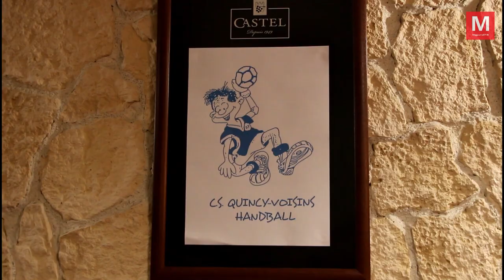Quincy-Voisins ► Le Petit Chinon a offert les tenues officielles des jeunes du club de hand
Vendredi 28 février 2020 - Quincy-Voisins ► Le restaurant Le Petit Chinon a offert les tenues officielles des jeunes du club de hand [Vidéo]